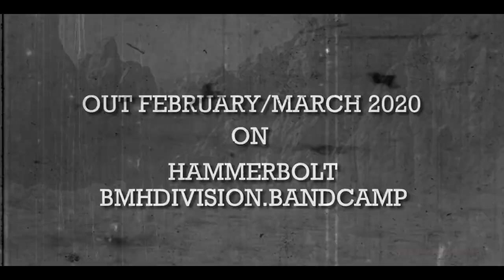THE PALE RIDERS - L'Appel Du Vide - Trailer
Baise Ma Hache & Paul Waggener present :
THE PALE RIDERS - L'Appel du Vide

OUT FEB/MARCH 2020 ON
HAMMERBOLT & BMHDIVISION.BANDCAMP

Produced by Baise Ma Hache & Paul Waggener
Directed by Marla Rosa Waggener & Vil'haine Ben